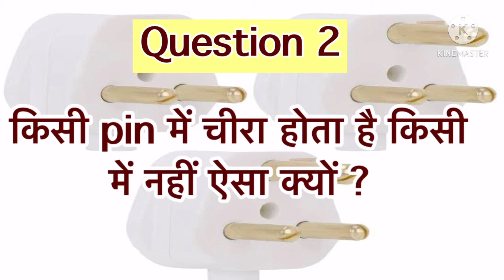Plug top pin पर चीरा क्यों लगा होता है ? Why cut/splits on plug top? Plug top question answer.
Plug Top and Socket
Interview Question answer on Plug top.
Electrician interview Question answer.
Why cuts/splits on the plug.
Electrician interview Question.
Plug top pin me chira kyon hota hai.
Plug top pin me cut kyo hota hai.
All plug top pin me cut kyo nahi hota.
Plug top pin material.
Plug top pin kiska bana hota hai.
3 pin plug top ka earthing pin mota kyo hota hai.